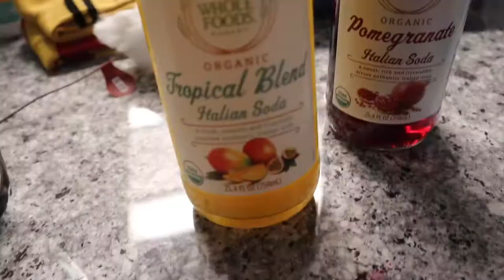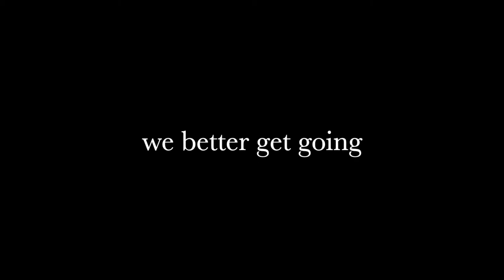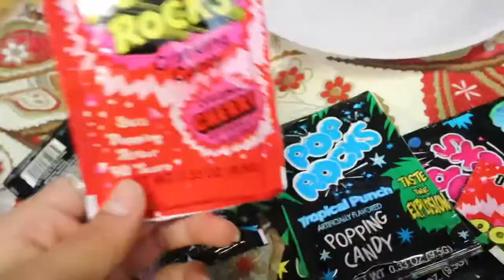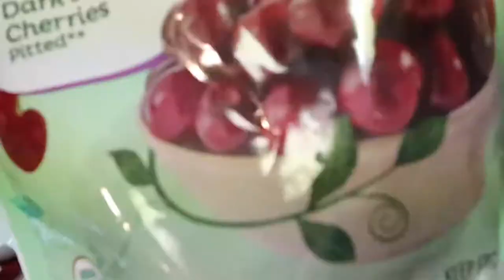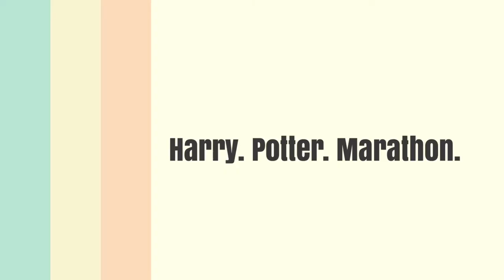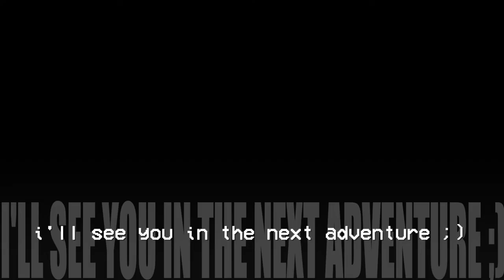Fall Week in My Life Vlog: Harry Potter Marathon & Festival (butter beer, pumpkin pasties & MORE)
it's a fall week in my life vlog: harry potter marathon edition !! here's how to prepare for a proper harry potter marathon ft. themed treats and snacks!! expect butter beer, pumpkin pasties, pumpkin juice, cauldron cakes and so many other treats! 8 Harry Potter movies, 5 different nights, and a whole lot of harry potter fun coming your way! this is the ultimate marathon you need to cross off your fall bucket list!! this well will be a FESTIVAL if you ask me!! comment down below who's your favorite: harry pottter, draco malfoy, hermione granger or ron weasley!!

(time stamps)
Harry Potter and the Sorcerer's Stone                1:15
Harry Potter and the Chamber of Secrets          2:43
Harry Potter and the Prisoner of Azkaban         2:43
Harry Potter and the Goblet of Fire.                    5:29
Harry Potter and the Order of the Phoenix         8:10
Harry Potter and the Half-Blood Prince              8:10
Harry Potter and the Deathly Hallows Pt.1.       9:30
Harry Potter and the Deathly Hallows Pt. 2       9:30

hey honey! welcome to the honey bunch! i'm uploading as much as I can currently! (mondays and thursdays)

2nd account:  @maii.adventure
VSCO: @maiadventure11

FAQ
Age? 21